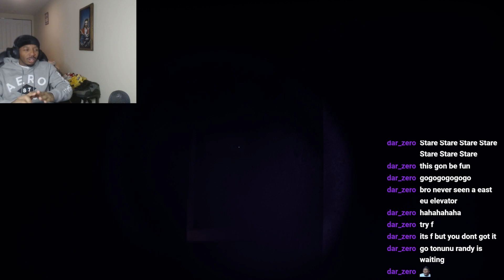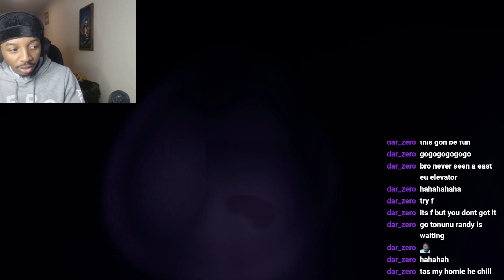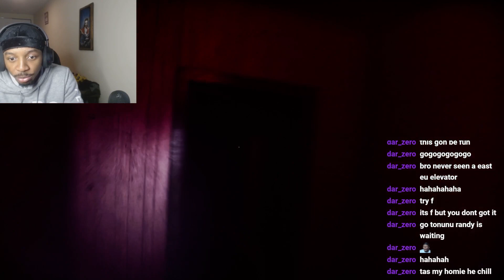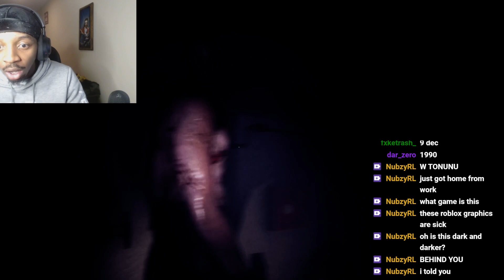Playing The SCARIEST Game EVER... | Wrong Floor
In this video I play one of the scariest GAMES EVER... if you want more scary games like this let me know down in the comments down below and let me know what you want me to play next... ROAD TO 10,000 SUBS!